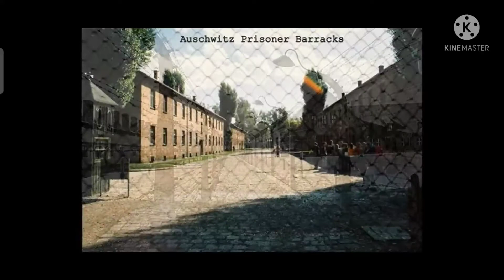austwitch birkenhana.germany.caution: disturbing sounds